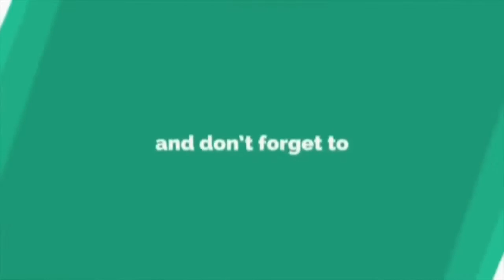Fattah Amin Terkepit Tak Tahan Dok Dalam Kolam Air Panas.